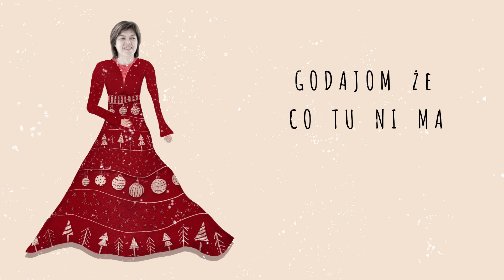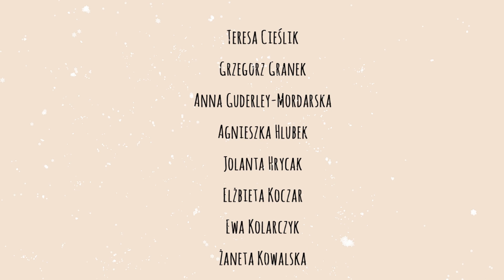KIEDY ŚPIEWANIE LAST CHRISTMAS WEJDZIE ZA MOCNO - PRACOWNICY MOK PRZY MIKROFONIE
KIEDY ŚPIEWANIE LAST CHRISTMAS WEJDZIE ZA MOCNO
PRACOWNICY MOK PRZY MIKROFONIE
Ufff… Co to był za rok, świat chyba stanął na głowie. My też jacyś inni niż zwykle… W powietrzu czuć płyn do dezynfekcji, korytarze świecą pustkami, sale wciąż zamknięte, na scenie nie ma nikogo… I cisza…
I spokój…
Tylko w biurach co jakiś czas słychać brzmienie rozmów, w promocji niosą się dźwięki, że mają już dość i tęsknią za widzami, akustycy powtarzają to jak mantrę, graficzki dołączają do nich chórem, nawet dyrektor zaczął nucić coś pod nosem… Mało brakowało, a główna księgowa złapałaby za mikrofon i popełniła solówkę… A jednak… STAŁO SIĘ!

Kochani, ta piosenka to prezent od pracowników MOK z wyrazami tęsknoty za koncertami i prawdziwymi artystami. Niech już to w końcu wszystko wraca do normy i niech każdy zajmie się tym, co potrafi najlepiej! Z przymrużeniem oka życzymy Wam powrotu do normalności. Dużo optymizmu i radości!
Śpiewali

Teresa Cieślik

Grzegorz Granek

Anna Guderley - Mordarska

Agnieszka Hlubek

Jolanta Hrycak

Elżbieta Koczar

Ewa Kolarczyk

Żaneta Kowalska

Zbigniew Krówka

Ilona Kwiecień

Andrzej Marciniec

Katarzyna Orszulik

Krystyna Pach

Stanisław Ratajczyk

Łukasz Sierny

Katarzyna Sładek

Dagmara Szelewska

Agnieszka Szweda

Dagmara Świtacz

Agnieszka Zasada

Elżbieta Żydek
Słowa

Aneta Antosiak

Teresa Cieślik

Opracowanie graficzne

Emilia Wąż

Katarzyna Orszulik

Kamila Płonka

Rysunki

Emilia Wąż

Aranżacja muzyczna

Andrzej Marciniec

Wykonanie

zespół SĄSTĄD

Dominika Kierpiec - Kontny - wiolonczela

Natalia Tomecka - instrumenty klawiszowe

Rafał Kierpiec - kontrabas

Nagrania, mix, mastering, montaż, animacje

DOI Studio Production

Rafał Januszek

Michał Szostek

Łukasz Sierny

Producent
Elżbieta Brygida Koczar